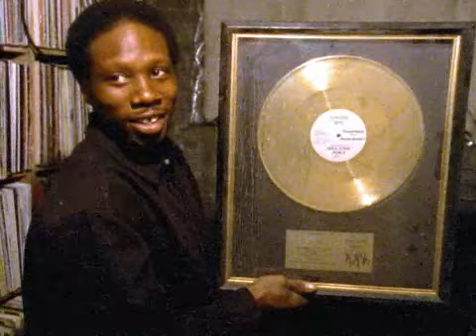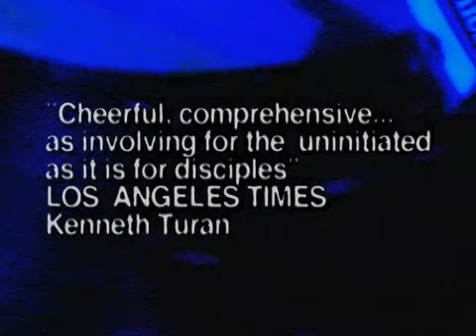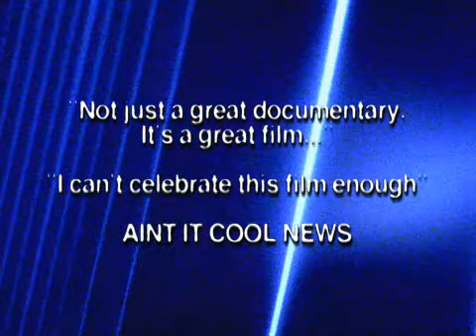Scratch (trailer)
A feature-length documentary film about hip-hop DJing, otherwise known as turntablism. From the South Bronx in the 1970's to San Francisco now, the world's best scratchers, beat-diggers, party-rockers, and producers wax poetic on beats, breaks, battles, and the infinite possibilities of vinyl.

Scratch starts with an origin story. Grand Wizard Theodore (the "Thomas Edison of the movement") recalls the day, way back in 1975, when his grandmother told him to turn down the music he was making in front of his Bronx River Houses apartment. In order to hear her, he put his hand on the turntable, holding the record in place. As he moved his hand, slightly, a new sound rose up. And so, he smiles, scratching was born.

Released in 2001. Now on DVD. Just wanted a copy of the trailer on Youtube  :)